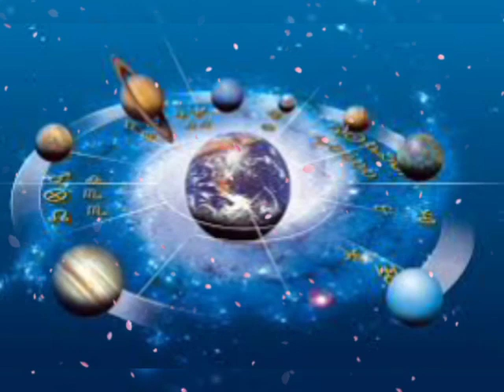मीन राशि 4 जुलाई शनिवार | Meen Rashi Aaj Ka Meen Rashifal| 4 July 2020 |जय माता लक्ष्मी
4 July meen rashi
meen rashi 4 July 2020 Dainik Rashifal आज e meen rashi
aaj ka bhavishya aaj ka rashifal vani today  jyotish upay anokha totka
Aaj ka subh bhagwan Aaj kis bhagwan ki puja karen aaj ka rashifal meen rashi
aaj ka meen rashifal meen rashi aaj ka rashifal
Dainik Rashifal,Horoscope,Astrology
4 जुलाई मीन राशि
आज का राशिफल मीन राशि
मीन राशिफल

✓Zodiac Gem Stone
✓Best Pooja सामग्री:-
✓Vastu and feng shui:-
✓sampurn chanakya neeti:-
✓chanakya neeti Best Book
✓best Astrology Book

✓Best YouTube Videos Equipment:-

All the information of this video (आज का राशिफल) is published by users in good faith and for general information purpose only. This channel and video not make any grantees about the completeness, reliability and accuracy of this information